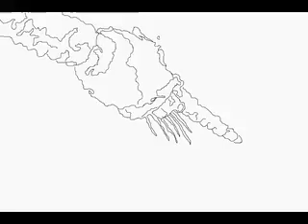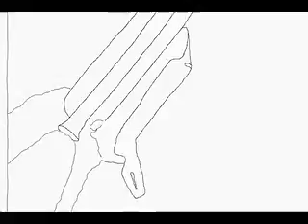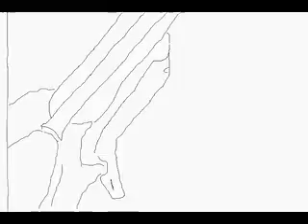My My, Hey Hey (Out of the Blue) This is NOT a video for the song and contains no audio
!986 Challenger disaster